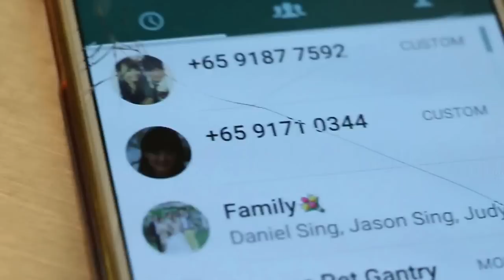A plaster of paris cast is being applied by the vet Pt 3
A plaster of paris cast is being applied. A stockinette is applied first. Xylazine sedation is given as the dog is nervous.